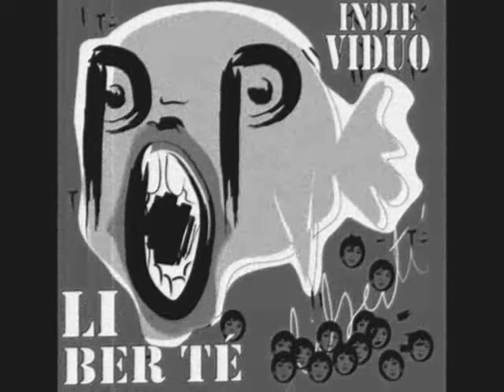Mark Leaff - Ma.La Gioia (INDIE-VIDUO LIBERTE' )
ultimo singolo degli indie-viduo liberte'..registrato da MD rec studio
INDIE-VIDUO LIBERTE' BAND : MA.LA GIOIA (TESTO)
illusioni

percezioni di realtà

solo nella stanza

inventarsi ormai è vanità

non capisco perchè ho il timore di comunicar

siete voi con me?

ma io non ho niente

falsità

ma.la gioia

ma.la gioia

ma.la gioia

ma.la gioia

vorrei rompere la linea

ormai

uscire dal pianeta ed osservar

i vostri guai

ma.la gioia

ma.la gioia

ma.la gioia

ma.la gioia